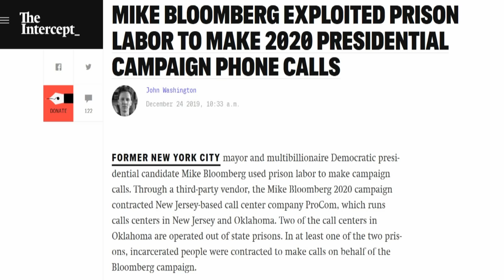Bloomberg Used Prison Labor To Make Campaign Calls